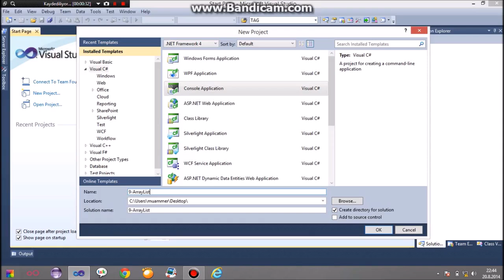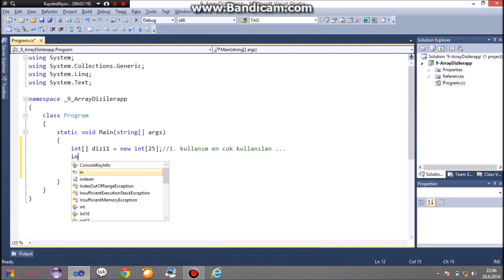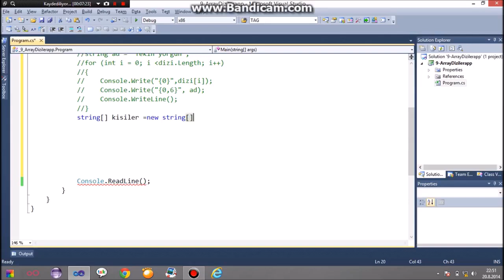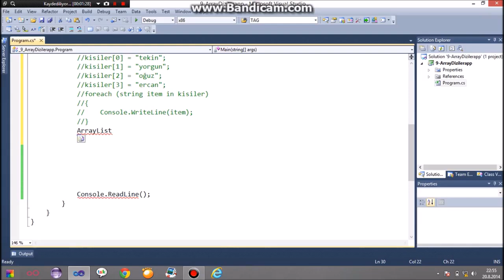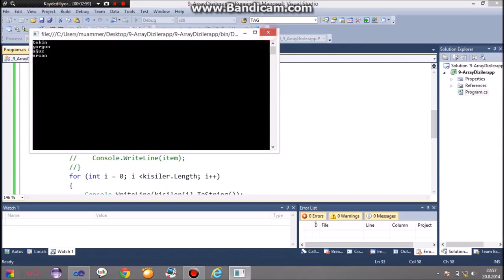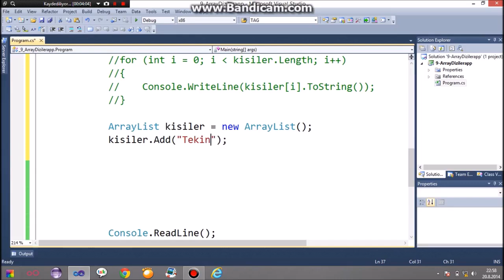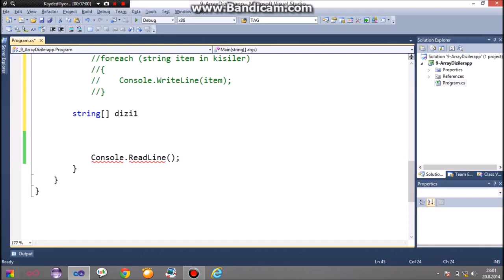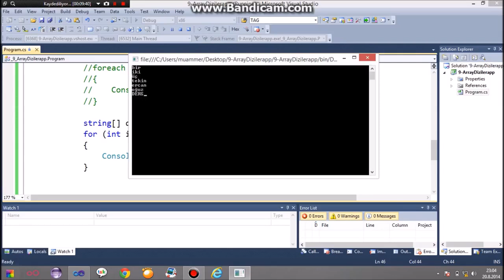C# 9 DERS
C# Eğitim Seti İndir Türkçe Videolu Dersler

C# Eğitim Seti, dersleri ile sizde kod yazmayı programların kullanımını C# Eğitim Seti ile öğrenebilirsiniz
1-24 dersten oluşan türkçe videolu görsel anlatımlı en ince detayına kadar visual studioyu C# Eğitim dersleri ile
öğrenebileceksiniz hemen hemen çoğu anlatım detaylı videoda gösterilmiş.